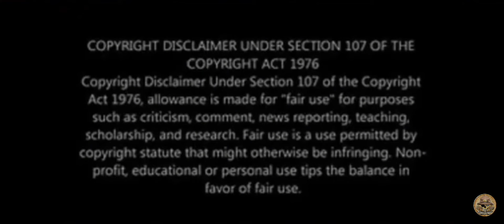USC Trojans DB's Competition gone be a battle this spring